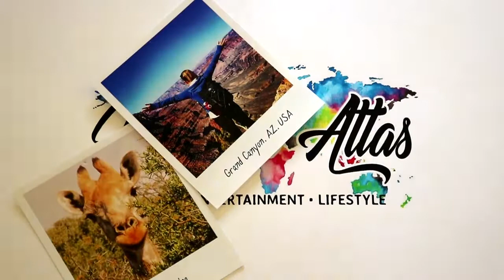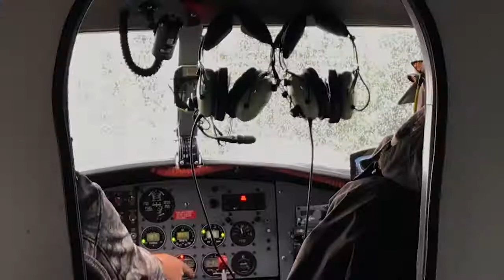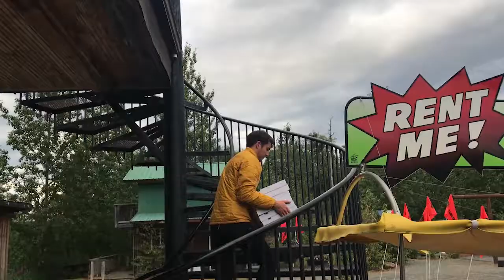P10 | Bear Viewing at Lake Clark | Alaska | Trek America | Natasha Atlas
When you think it's all over. I had too much footage so this is the penultimate vlog! Suprise! One more to go. but for now...let's watch some bears!

About to go on a trek but not sure what to do next? Here's my Ultimate PRE TRIP CHECKLIST

Booked a camping trip but don't know what to pack? Here's my ultimate PACKING LIST

MUSICAL.LY / TIKTOK: @NatashaAtlas

CAMERAS - Canon EOS 750D, GoPro Session, Sony Cybershot DSC-HX90 and iPhone 7Plus